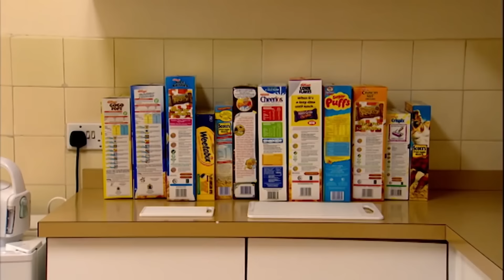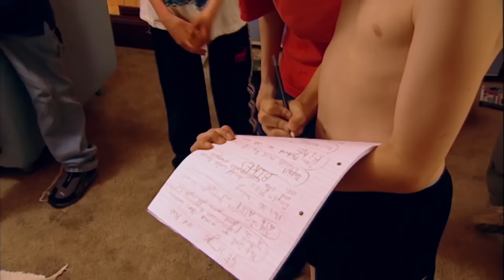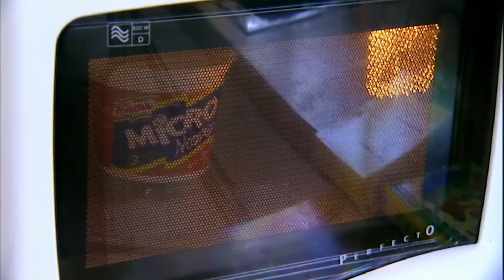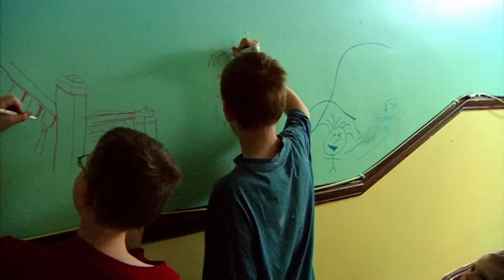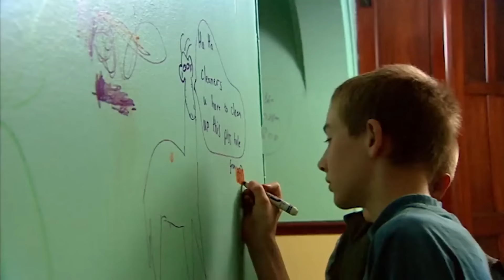Real Families Experiment: 10 Boys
How protective do we really need to be about children? And just how dependant are they on us? What would happen if children were actually left to live alone and together. Ten boys were chosen to live by themselves in a house for 5 days - none of them have met beforehand. A lord of the flies study where 10 boys who previously have not met are set to live together, without adult supervision for five days.